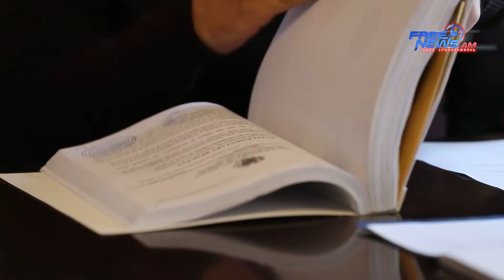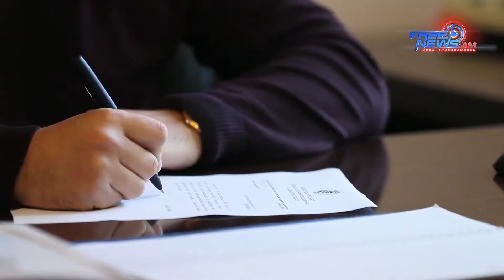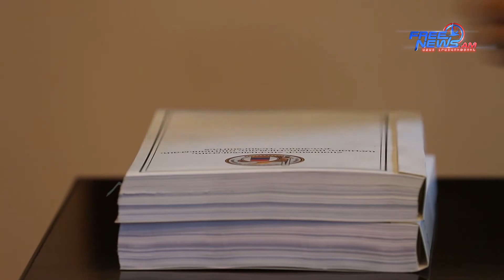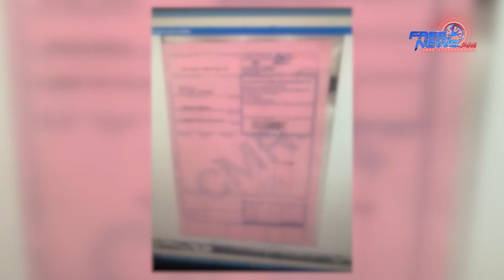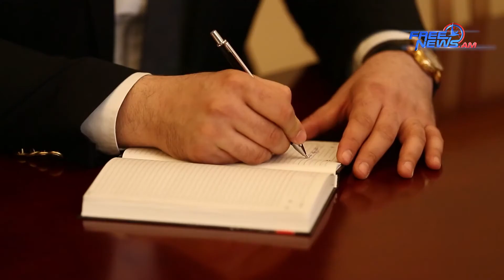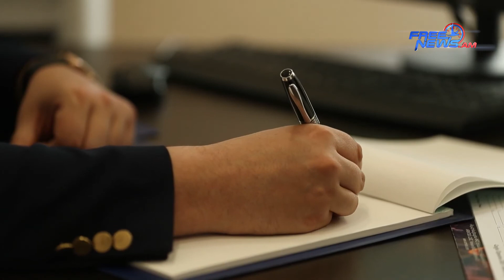Մեղրիի մաքսային բաժանմունքի պետը և ևս 8 անձ որպես մեղադրյալ են ներգրավվել կաշառքի գործով